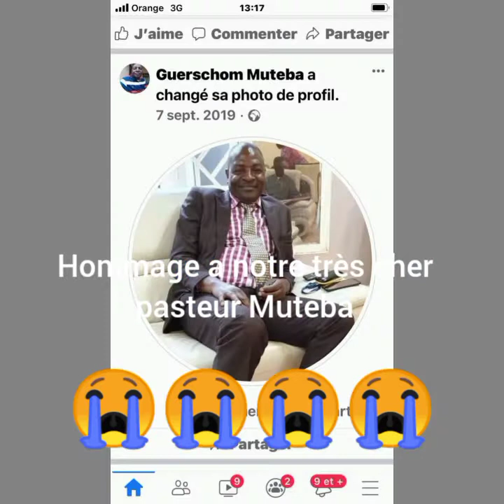La mort du révérend pasteur Muteba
Le pasteur le révérend pasteur muteba de kongolo viens de quitter la terre ce vendredi a nyunzu et rapatrié à kongolo ou son enterrement a eu lieu le dimanche